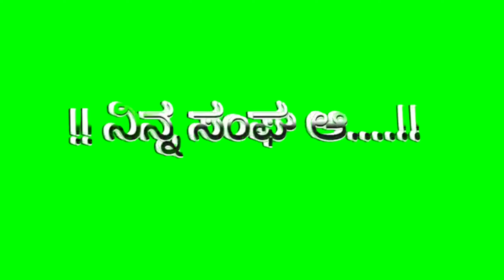parasu kolur new janpada songs Green screen videos new janpada songs Green screen videos...